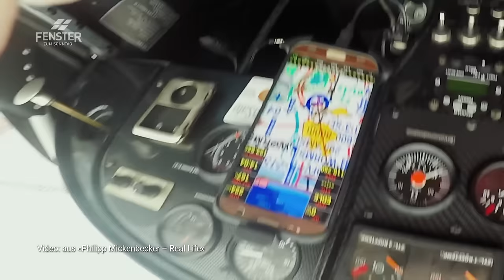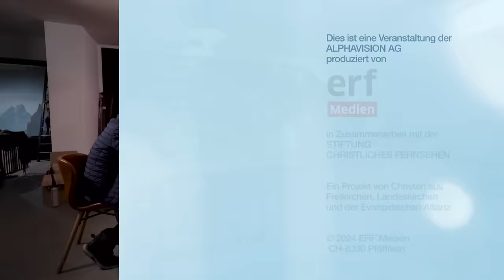Johannes Mickenbecker | Janet Müller | Real Life Guys | Sterbebegleitung auf Social Media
Die «Real Life Guys» vermitteln in ihren YouTube-Videos seit Jahren eine klare Botschaft: «Geht nach draussen und erlebt etwas!» Und sie machen es auch vor – sei es mit einer Riesenrutschbahn, einer 360°-Schaukel oder einer fliegenden Badewanne. Doch plötzlich geht es in ihren Videos auch um Leben und Tod.

Als der knapp 24-jährige YouTube-Star und «Real Life Guys»-Gründer Philipp Mickenbecker im Juni 2021 seinem Krebsleiden erliegt, sind seine Eltern sowie seine besten Freunde bei ihm – und auch sein Zwillingsbruder Johannes.

Die Beerdigung seines Bruders Philipp ist für Johannes ein Déjà-vu. Drei Jahre zuvor musste er schon seine 18-jährige Schwester Eli zu Grabe tragen, die bei einem Flugzeugabsturz ums Leben kam.

Als Philipps Tod immer näher rückt, beginnen seine Freunde rund um die «Real Life Guys» zusammen mit einer Schweizer Produktionsfirma Philipps Leben und Sterben zu dokumentieren: in einem Film, der es bis in die Kinos schafft – aber auch immer wieder durch zeitnahe Beiträge in den sozialen Medien.

Und das alles auf Philipps ausdrücklichen Wunsch. Es war ihm wichtig, die freudvollen Momente des Lebens zu zeigen. Er wollte aber auch die Menschen dazu bewegen, sich mehr mit dem Sterben und dem Tod auseinanderzusetzen.

Doch wie geht Johannes heute damit um, dass er keine Geschwister mehr hat? Und wie verarbeitet Janet Müller, Philipps beste Freundin, seinen Tod? Wir besuchen die «Real Life Guys» in ihrer deutschen Heimat.

TV-Talk mit Ruedi Josuran rund um Fragen zum Leben, zu Gott, zu Jesus und zum christlichen Glauben. Der FENSTER ZUM SONNTAG-Talk wird jede zweite Woche auf SRF 1, SRF zwei und SRF info ausgestrahlt und ist ein Produkt von ERF Medien. Die TV-Reihe FENSTER ZUM SONNTAG wird gemeinsam von Alphavision (Magazin) und ERF Medien (Talk) produziert.

▬ Social Media ▬▬▬▬▬▬▬▬▬▬▬▬▬▬▬